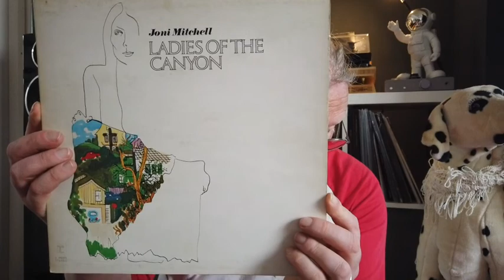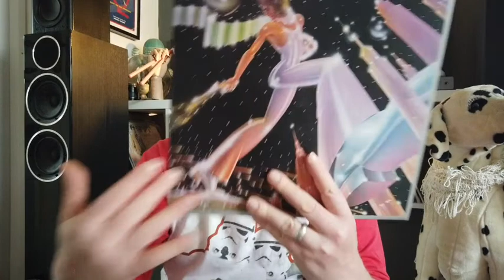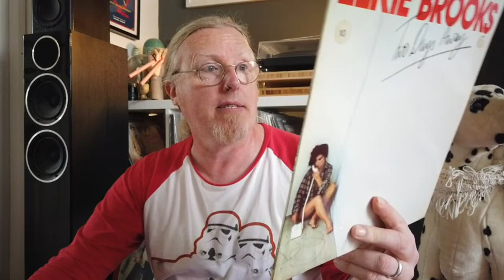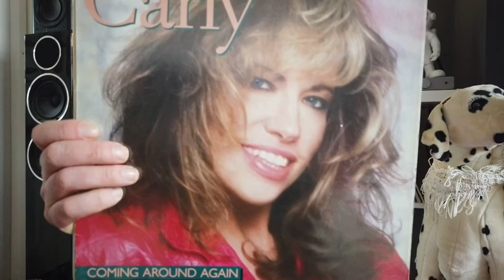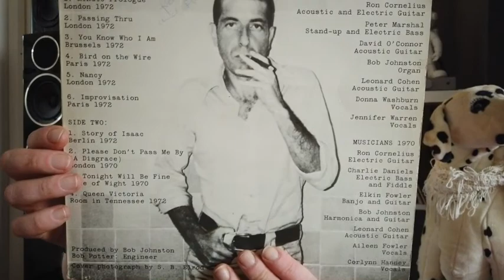Vinyl Community - Hot Wax #12 Vinyl Haul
Hey friends! I hope you are all well. Come join me as I dive deeper into my Dad's record collection.

PS: spot the 'deliberate' spelling error in the thumbnail :D